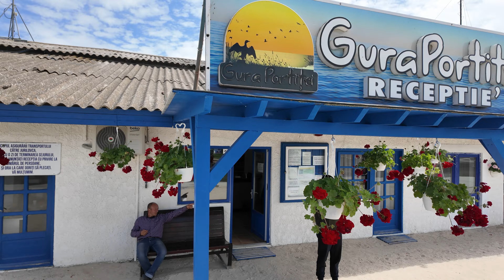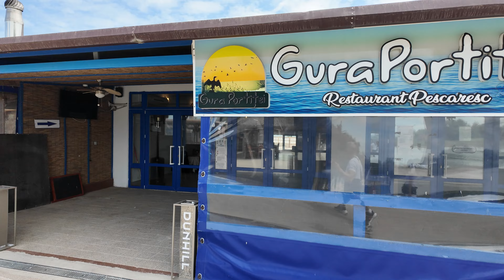Plaja Gura Portiței | Weekend în Dobrogea #3️⃣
Weekend în DOBROGEA cuprinde următoarele locații:
(1) Munții Măcin (traseul Țuțuiatu)
(2) Jurilovca
(3) Gura Portiței
(4) Capul Doloșman / Cetatea Argamum
(5) Cetatea Enisala